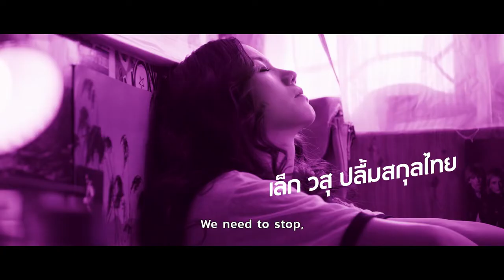Deadstock รัก ปี ลึก